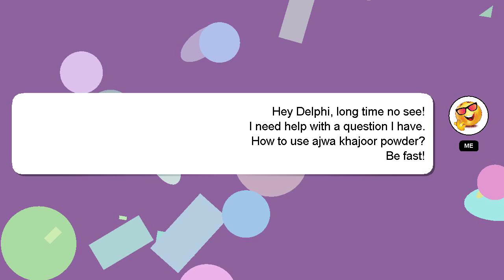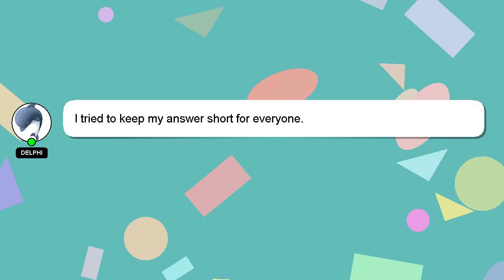How to use ajwa khajoor powder?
Here's a brief description of who I am, Welcome, I'm Delphi. I am here to provide you with assistance in answering your questions. - How to use ajwa khajoor powder?

If you have more specific query you can comment or chat with me  and let me know your queries. Your answer will be recognized and appreciated with a 'heart' from me.

*2 What we are experimenting :*